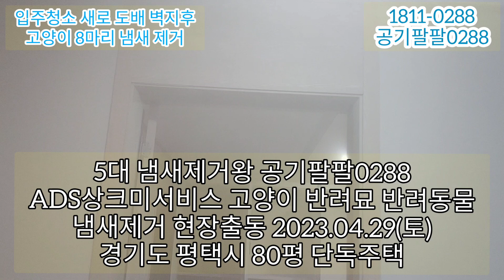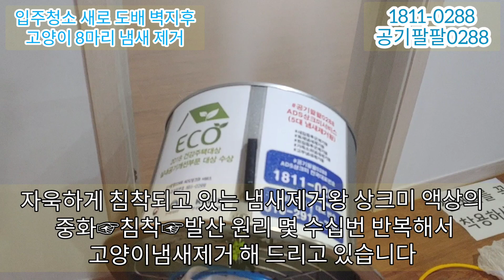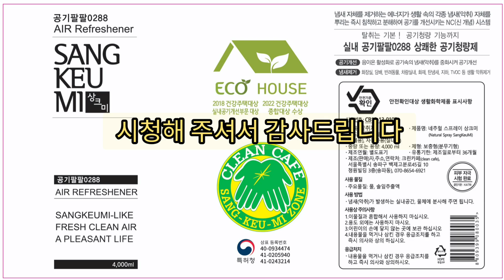역대급 고양이 8마리 키운집 1박2일 냄새제거 방법‎@deodorant-king 공기팔팔0288 냄새제거왕 상크미 현장출동 2023.04.29(토)~30(일)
단독주택 80평 고양이 8마리 키운집 냄새제거, 공기팔팔0288 냄새제거왕 상크미 현장출동 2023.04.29(토)~30(일)

오늘은 2023년 05월 09일 화요일
맑고 푸르른 서울 하늘 참! 좋네요

상크미 저저번주 주말
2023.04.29(토) ~ 30(일) 1박 2일 일정으로
경기도 평택시 소재
고양이 8마리를 방치하며 키운 1, 2층 80평
단독주택 고양이 반려묘 냄새제거 해 드리려
공기팔팔0288 냄새제거왕 상크미
현장출동 하고 왔습니다

일부 공간은 새로 도배 벽지하시고
많은 비용을 들여 입주 이사 청소를 하신 상태
상크미 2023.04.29(토) 저녁 6시 좀 넘어
1,2층 80평 단독 주택에 도착해서
고양이 냄새 상태 확인하니
집안 전체 고양이 냄새 심하고
특히 1층 안방과 화장실은 고양이 냄새 어마무시
이렇게 고양이 냄새 심한 곳은
강화마루 바닥 들어내고 기존 도배 벽지 제거 후
고양이 냄새 제거를 하면 제일 좋은데
기존 강화마루 그대로 사용하시고
새로 도배 벽지를 하신 상황

상크미
공기팔팔0288 ADS상크미분사시스템 준비 후
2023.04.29(토) 저녁7시부터
다음날 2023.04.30(일) 오전까지

아래와 같이 최선을 다해서
고양이 반려묘 반려동물 냄새제거 해 드렸습니다

1층 안방과 화장실은 고양이 냄새제거
역대급으로 힘든 현장이였네요​

"위 유튜브 영상 고양이30마리 냄새제거 현장은
기존 것 전부 철거후 시멘트 상태에서 냄새제거
이번건은 기존 강화마루 그대로 사용하시고
새로 도배 벽지를 하신 상태 고양이 냄새제거"

오늘도 좋은 하루 되시구요
감사합니다